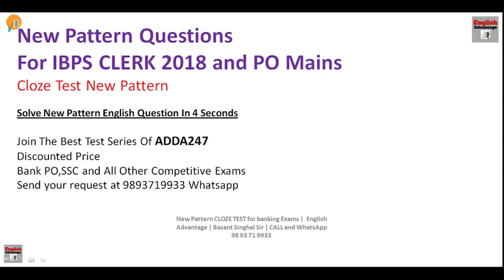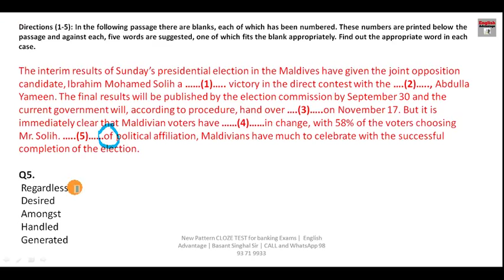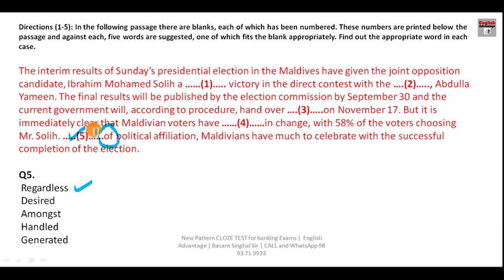New Pattern Cloze Test for IBPS CLERK/PO/CANARA BANK and SSC 2018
Dear Aspirants!!